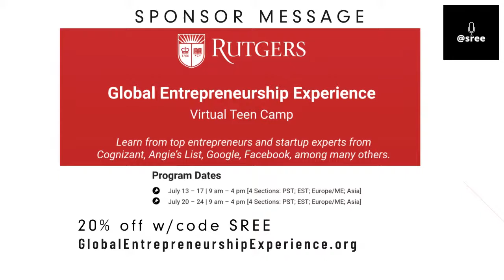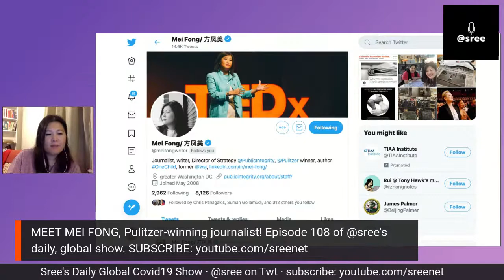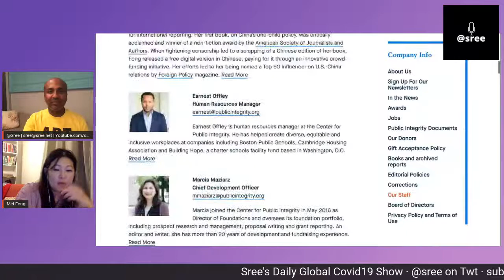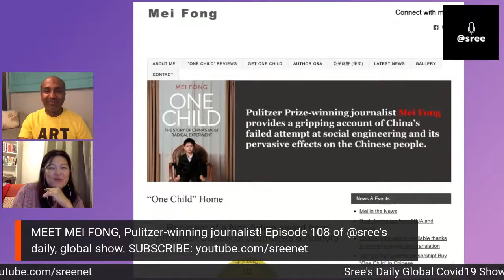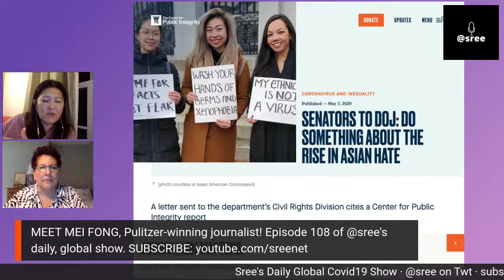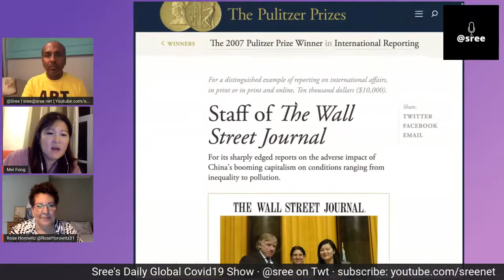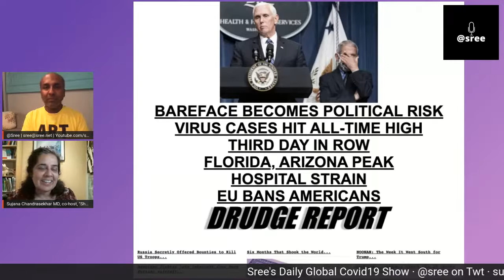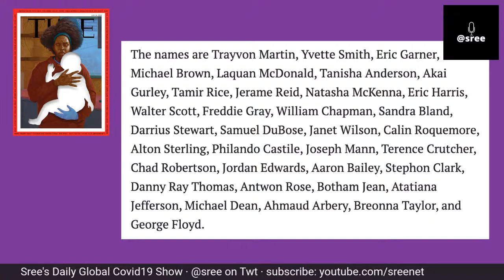Meet Mei Fong, Pulitzer-Prize Winning Journalist. Episode 108 of @Sree's Daily, Global Show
Meet Mei Fong, Pulitzer-Prize Winning Journalist
We are trying to understand three crises in America - the health, financial and racial inequality crises.

Guest: Mei Fong @meifongwriter
Director of Strategy at Center for Public Integrity.
Author, One Child: The Story of China's Most Radical Experiment